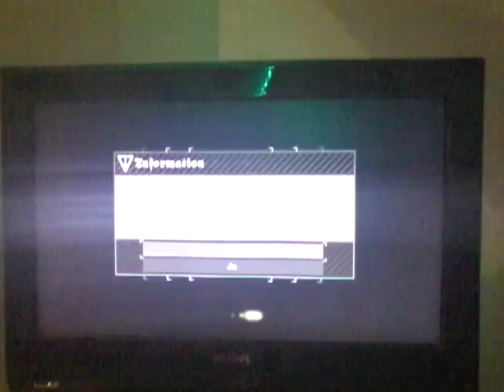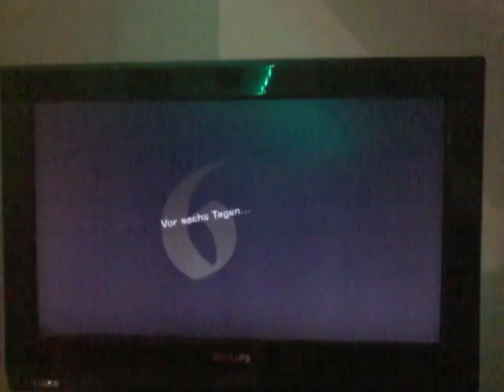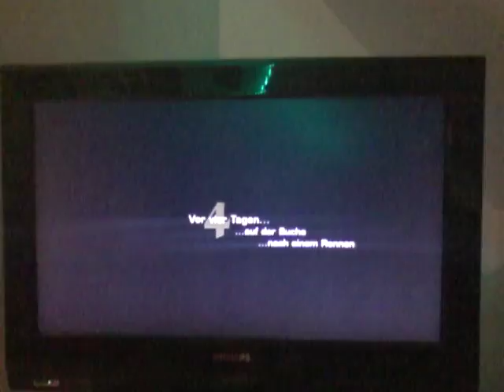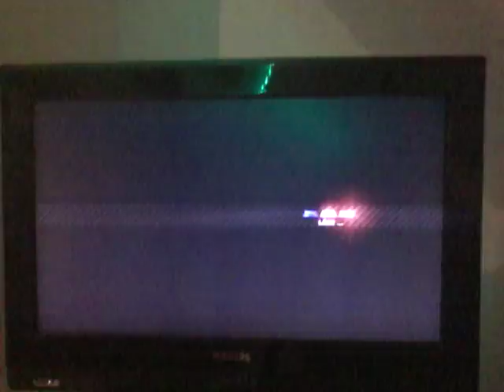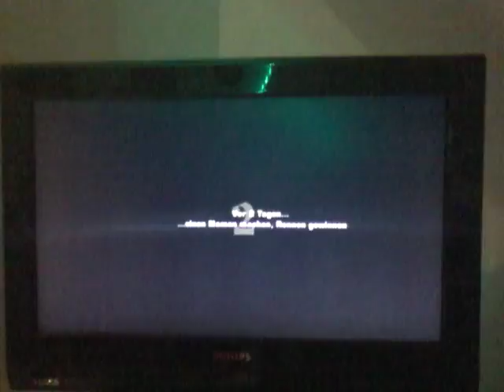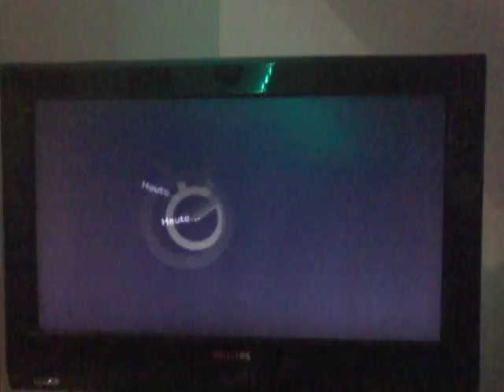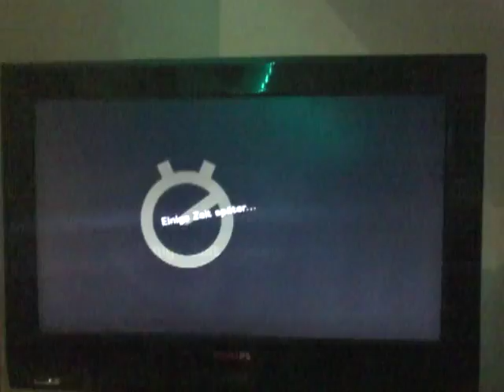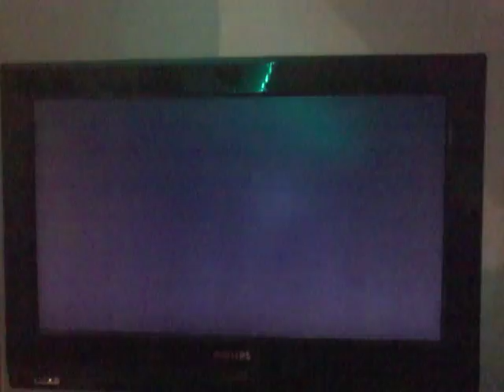Sabotage: NEED FOR SPEED MOST WANTED